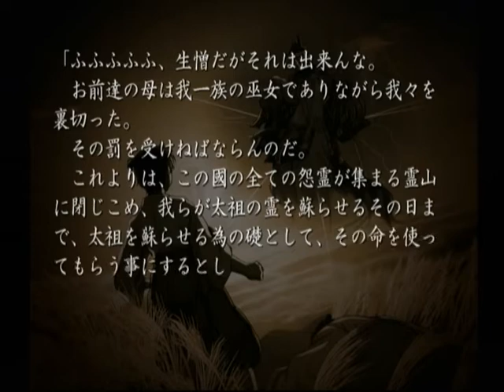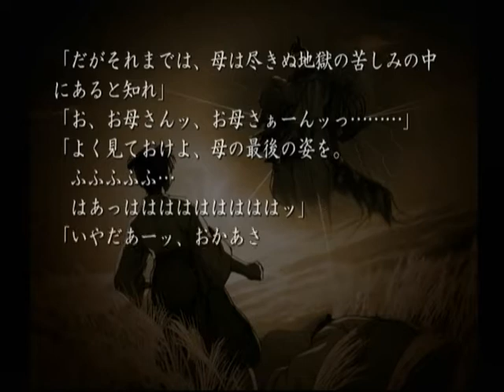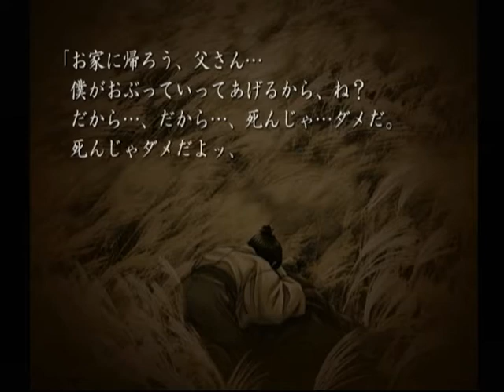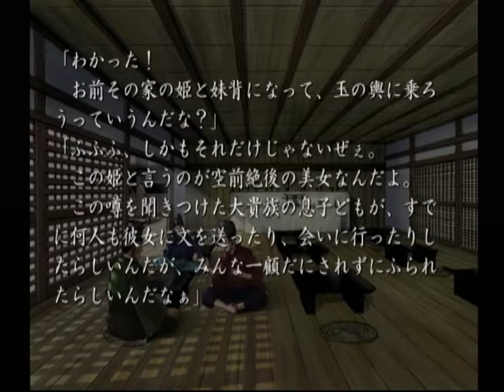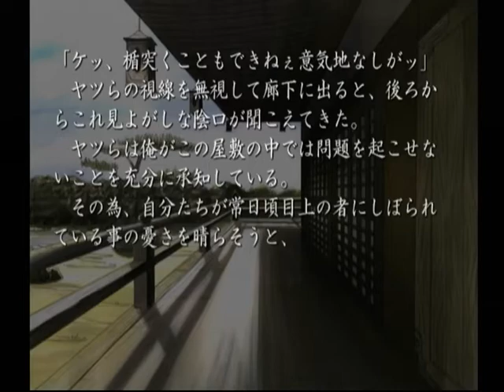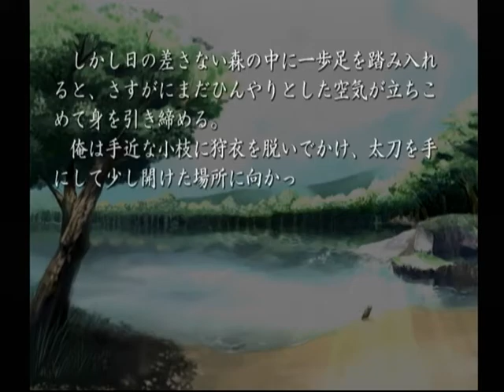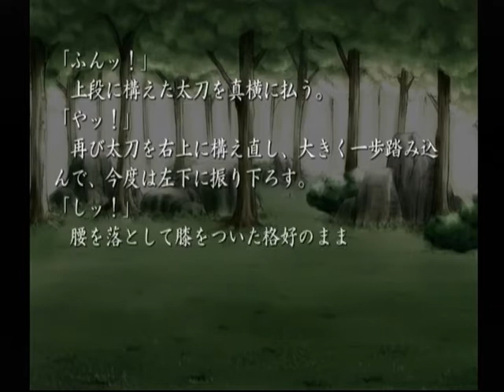【DC】久遠の絆 再臨詔 初見プレイ Part１１ ～お前、この前一条橋のたもとで盗賊の一人を捕らえたそうだな？ 【スタートオンゲームズ】【スタゲー】【JAPAGE】